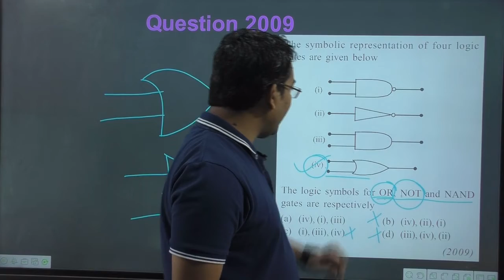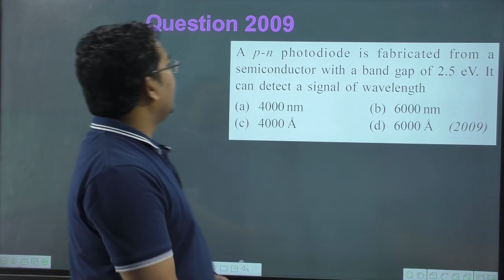The symbolic representation of four logic gates are given below || logic gates questions for neet